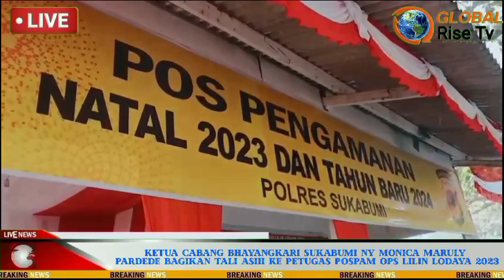Kacab Bhayangkari Sukabumi Ny.Monica Bagikan Tali Asih ke petugas Pospam Ops Lilin Lodaya 2023